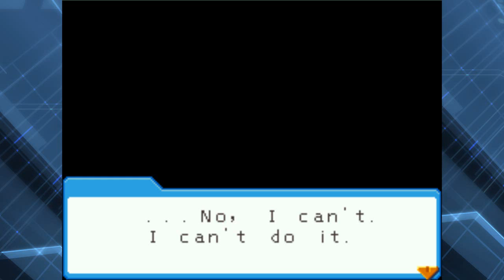Megaman Starforce Dragon Episode 18: The Power of Music Compels You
Seriously, everyone here get knocked out big time XD. Enjoy =)

All images and fonts are credited to the respectful owners.